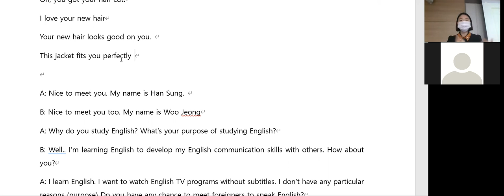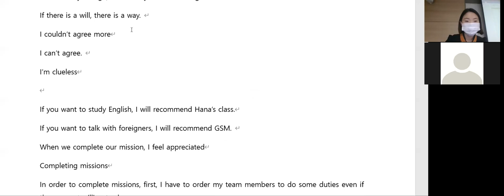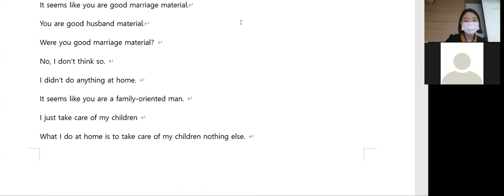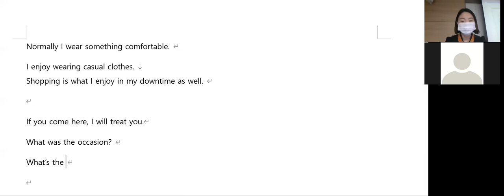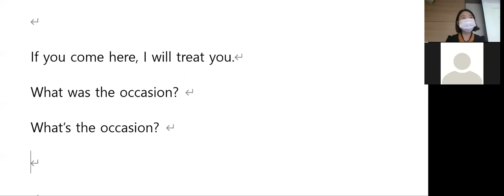3.4 초중급 12시 화목금 수업 리뷰